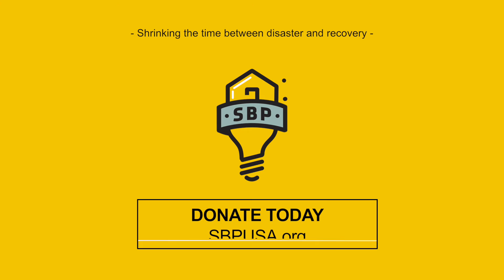SBP - Every Donation Helps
At SBP, our mission is to shrink the time between disaster and recovery. We serve the most vulnerable populations to ensure that recovery is a reality for everyone. To accomplish our mission, we need help from amazing people like you.